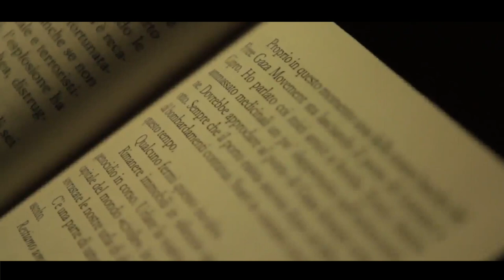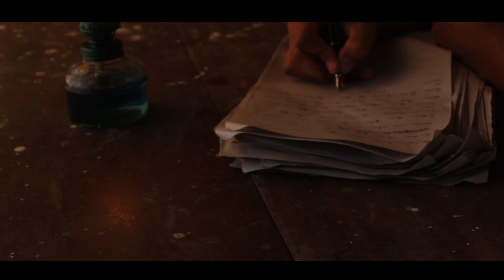Он Знает Автора - He Knows the Author - Sergey Ilnitski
полная проповедь -
full sermon -

New chance ministries